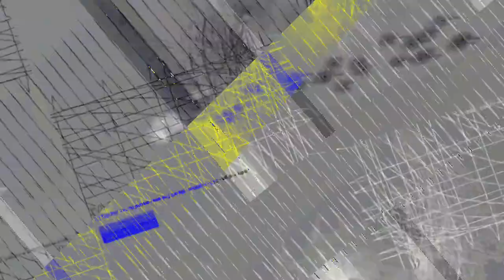[EPILEPSY WARNING] Movie 23 07 20 10h45m44s